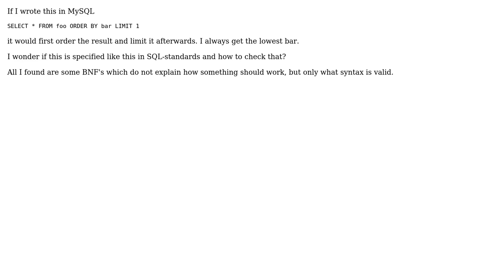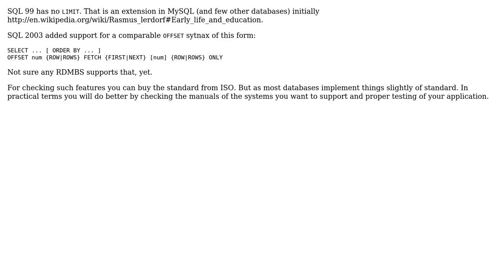SQL-99 specification, is it specified to first order the result and limit it afterwards?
Software Engineering: SQL-99 specification, is it specified to first order the result and limit it afterwards?

With thanks & praise to God, and with thanks to the many people who have made this project possible! | Content (except music & images) licensed under CC BY-SA | Music | Images & others | With thanks to user johannes user Gundon user gnat and the Stack Exchange Network Trademarks are property of their respective owners. You are responsible for your own actions.